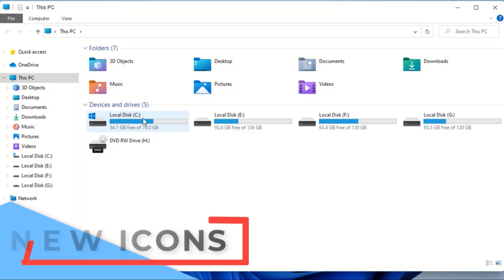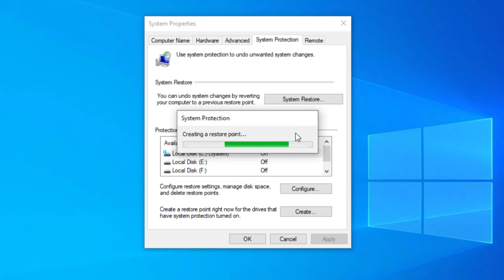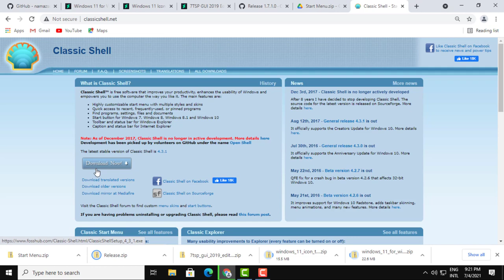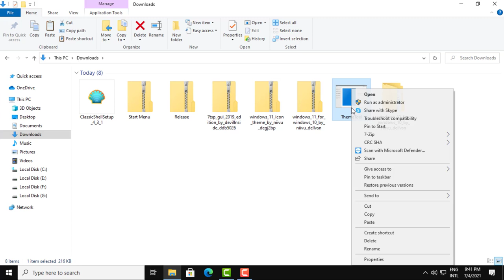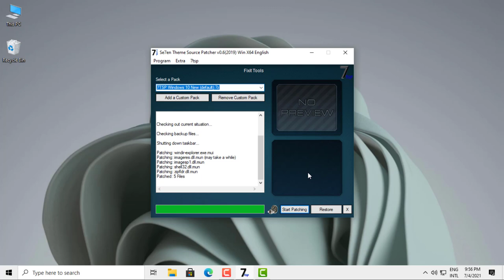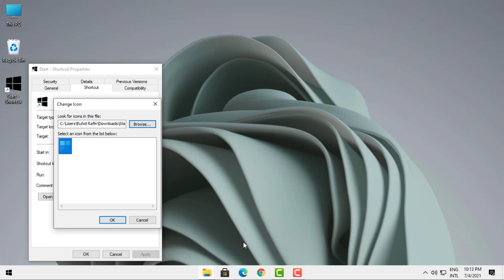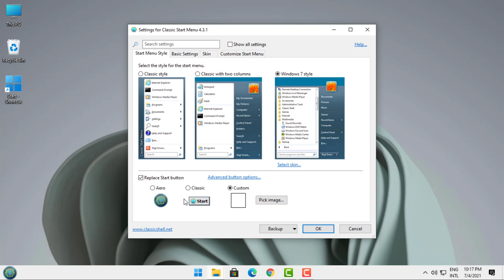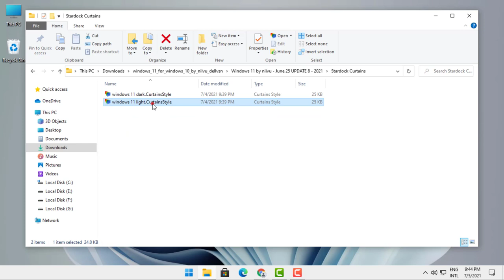Make Windows 10 Look Like Windows 11(Free)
Windows 11 Theme For Windows 10 || how to make Windows 10 look like Windows 11

•Note
This themes are not owned by us.

•Tags(Ignore):

Windows 10 Customization, Windows 10 Look Like Windows 11, Windows 11 Theme, windows 11 features on windows 10, how to make windows 10 look better, windows 11 on windows 10